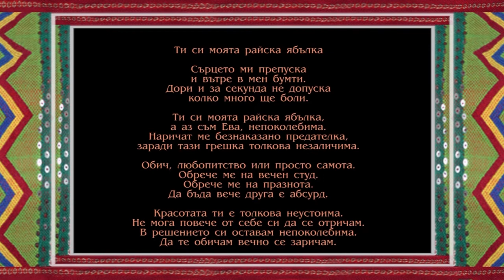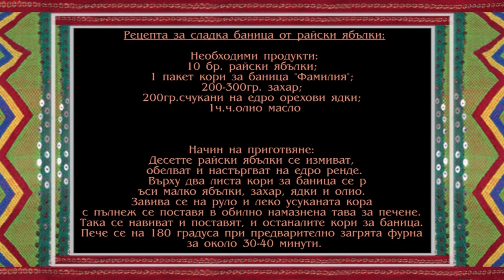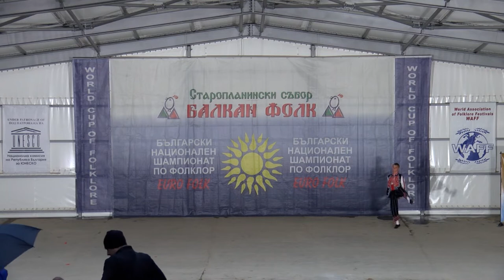Folklorna trapeza 627 HD (February 2022)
1. "Чиракувала герджик Петрана" - Група за автентични песни и танци към НЧ "Йордан Драгнев - 1894" - с. Крушари, общ. Крушари
2. “Свирец - игралец” - Танцов ансамбъл "Слънце" към НЧ "Слънце - 1879" - гр. Ихтиман
3. “От как сме се армасали” - Мъжка певческа група към НЧ "Просвета - 1937" - с. Марикостиново, общ. Петрич
4. „Кривото“ - Танцов състав "Пиринска магия" към НЧ "Просвета - 1937" - с. Марикостиново, общ. Петрич
5. “Стоян и Рада” - Мъжка певческа група към НЧ "Просвета - 1937" - с. Марикостиново, общ. Петрич
6. „Ой, Марийо“ - Танцов състав "Пиринска магия" към НЧ "Просвета - 1937" - с. Марикостиново, общ. Петрич
7. „Ески“ - Танцов състав "Пиринска магия" към НЧ "Просвета - 1937" - с. Марикостиново, общ. Петрич
8. „Испайче“ - Танцов състав "Пиринска магия" към НЧ "Просвета - 1937" - с. Марикостиново, общ. Петрич
9. „Шопски танц“ - Танцов ансамбъл "Фаворит" към НЧ "Вълчо Русковски - 1894г." - гр. Угърчин

1. "Chirakuvala gerdzhik Petrana" - Grupa za avtentichni pesni i tantsi kam NCH "Yordan Dragnev - 1894" - s. Krushari, obsht. Krushari
2. “Svirets - igralets” - Tantsov ansambal "Slantse" kam NCH "Slantse - 1879" - gr. Ihtiman
3. “Ot kak sme se armasali” - Mazhka pevcheska grupa kam NCH "Prosveta - 1937" - s. Marikostinovo, obsht. Petrich
4. „Krivoto“ - Tantsov sastav "Pirinska magiya" kam NCH "Prosveta - 1937" - s. Marikostinovo, obsht. Petrich
5. “Stoyan i Rada” - Mazhka pevcheska grupa kam NCH "Prosveta - 1937" - s. Marikostinovo, obsht. Petrich
6. „Oy, Mariyo“ - Tantsov sastav "Pirinska magiya" kam NCH "Prosveta - 1937" - s. Marikostinovo, obsht. Petrich
7. „Eski“ - Tantsov sastav "Pirinska magiya" kam NCH "Prosveta - 1937" - s. Marikostinovo, obsht. Petrich
8. „Ispayche“ - Tantsov sastav "Pirinska magiya" kam NCH "Prosveta - 1937" - s. Marikostinovo, obsht. Petrich
9. „Shopski tants“ - Tantsov ansambal "Favorit" kam NCH "Valcho Ruskovski - 1894g." - gr. Ugarchin